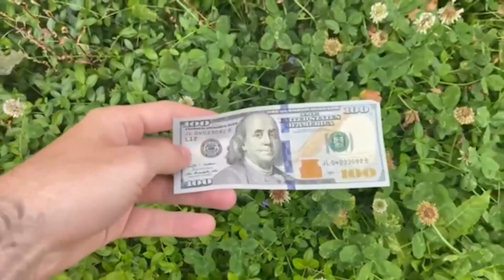this SHARK roller coaster will give you nightmares..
In this video, we do one of my favorite types of videos which is the Scariest Roller Coasters Of All Time. Which one is your favorite?

Embarrassing Tik Toks That Should Have Stayed In The Drafts
Lucky People Who Avoided Close Calls
Cursed Tik Toks I Regret Watching